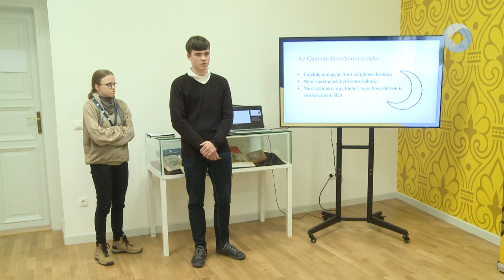PROBLÉMAMEGOLDÓ VERSENY KÖZÉPISKOLÁSOKNAK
Idén negyedik alkalommal adott otthont Székesfehérvár is az Országos Középiskolás problémamegoldó verseny regionális fordulójának. A történelmi témájú verseny során a diákok egy adott döntési helyzetet dolgoztak fel, majd ezt zsűri előtt prezentálták.